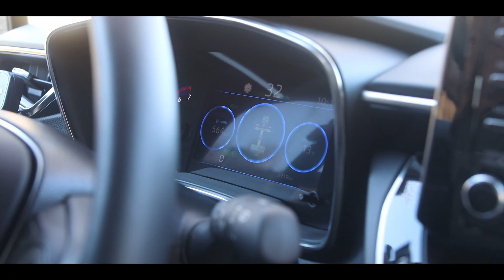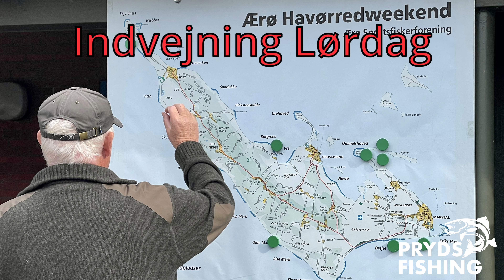Ærø Havørred Weekend 🎣 Fint med fisk 🐟 Del 1/3 📸 Havørred Fiskeri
Ærø sportsfisker forening, Ærø Havørred Weekend, Lørdag del 1/3
Fiske tur efter Havørred 😎

Fishing after Sea trout.
Anglen für Forelle.
Havsöringar på kysten